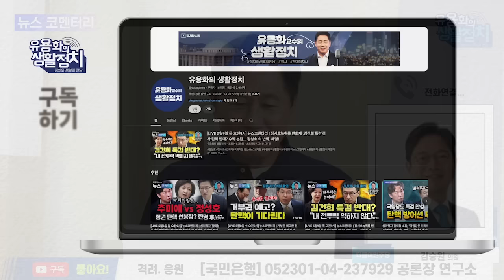국민의 힘 의원들 판사들에게 로비 / 검찰총장, 서울 중앙지검장 11월에 탄핵 소추하겠다 / 김건희의 꿈풀이 명태균, 주술정권, 무속정권[김승원 법사위 간사]